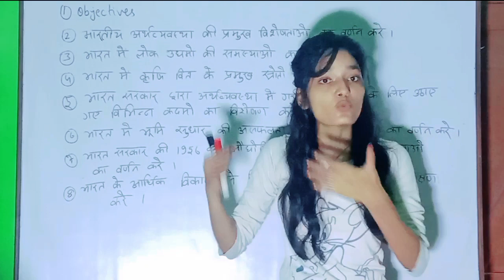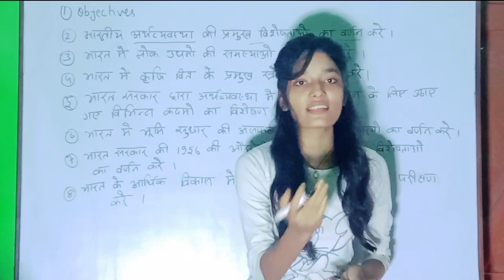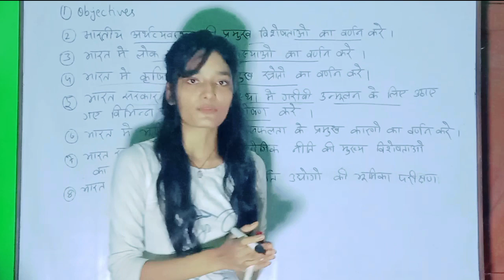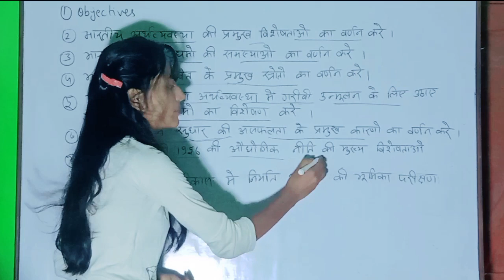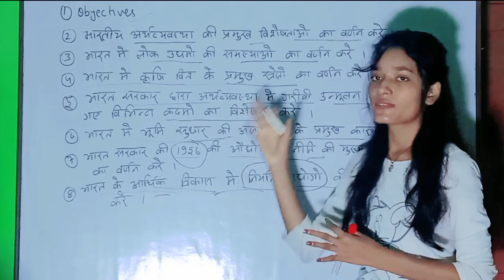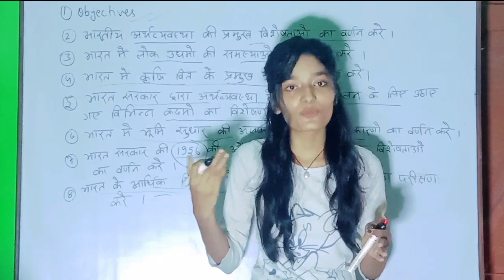Suggestion for BA part 1 ECONOMICS subsidiary paper session 2022-25 tmbu munger university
important questions for part 1 economics subsidiary paper tmbu munger University
real_english_muski
    👆 insta I'd 👆
the importance of self confidence video motivation video quotes in english video
daily uses some words in English
success thoughts by muskan ma'am English learning by Muskan Ma'am life inspirational quotes
commonsense# commonerrorsenglish#
commonbase competitionquestionin english#speakingenglish#
subjectverbagreement learning period#
use of have/has and had#realenglish
basicinformationabout English#

Learn English with muskan ma'am 🤗 if you want to speak in english trust me you can. no one can stop you.

English Lesson By Muskan ma'am

englishvocabularyforcompetitiveexams englishgrammar englishspoken realenglish learningEnglish shortvideostatusinEnglish englishthought# Englishconversation# English words# let'stalk# let'stalkenglish#YouTube shorts# advance English#